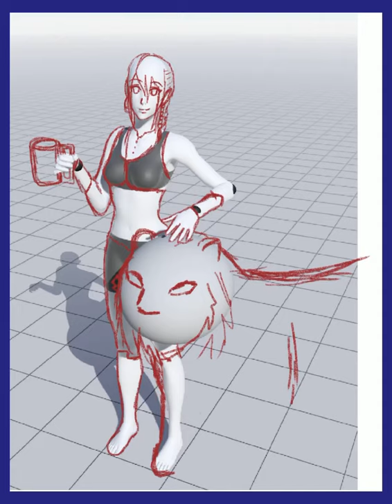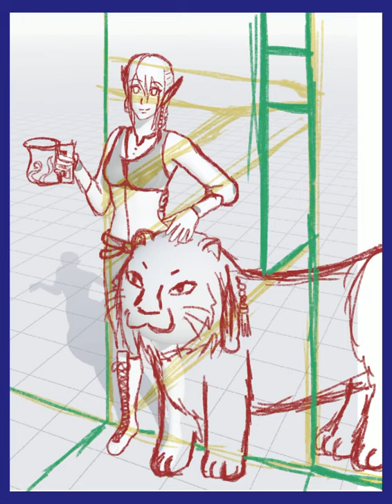Faemoira of TigerHeart Inn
I created her when I was making bday gifts for my friends(they play DND) through Drawing. So yeah~.